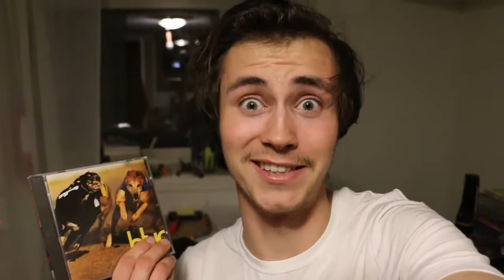VLOG 41 - Park Life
I'm going to host a webinar this following sunday where i talk

about how you can find inner well being. Hope to see you there!

newsletter for free self-development webinars, articles, MP3s

more valuable content that will help you on your journey

in the comments bellow!

You can also find me here:

PERISCOPE - christianlienow